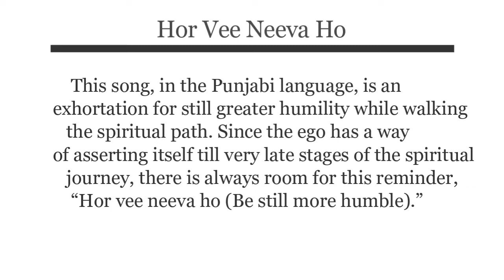Hor Vee Neeva Ho - Pragya | YES Music